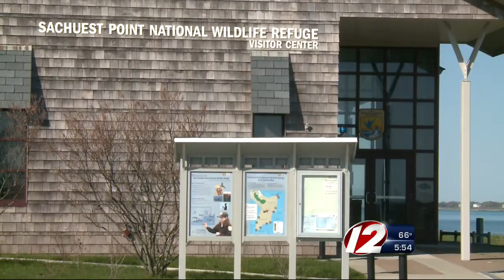Sachuest point reopens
popular natural attraction damaged by Sandy opens ahead of schedule